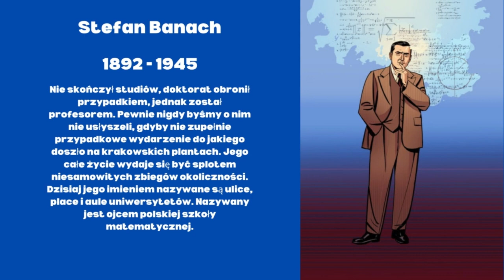PASJONACI HISTORII : Stefan Banach 1892 - 1945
Stefan Banach miał bardzo trudny start, urodził się w Krakowie 30 marca 1892 roku i wychował w rodzinie zastępczej. Poznał jedynie swojego ojca. Z pewnością nie było mu łatwo, jednak w szkole wykazywał wyjątkowe zdolności matematyczne i językowe. Jeszcze przed zdaniem matury udzielał korepetycji. Po zdaniu egzaminu dojrzałości pracował w księgarni, ale każdą wolną chwilę poświęcał nauce matematyki. Rozpoczął też studia na Politechnice Lwowskiej, na Wydziale Inżynierii Lądowej, jednak uczył się tam tylko dwa lata.